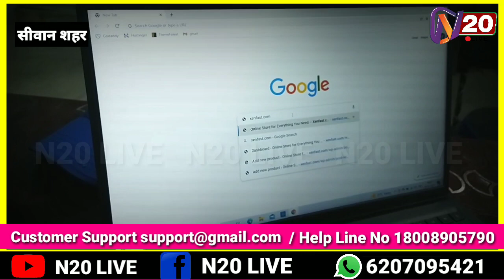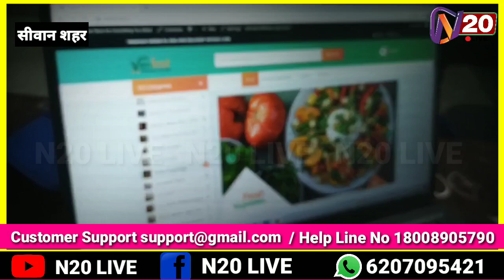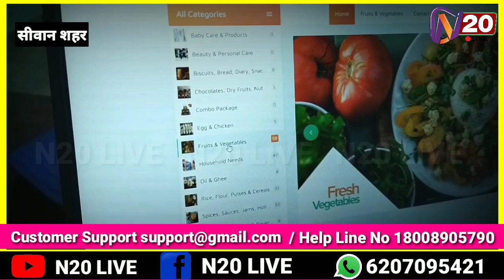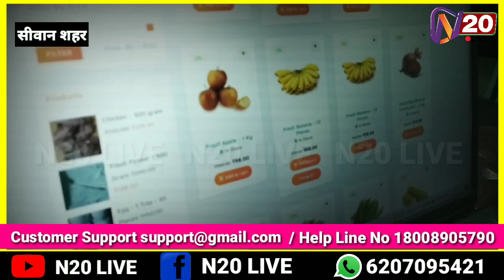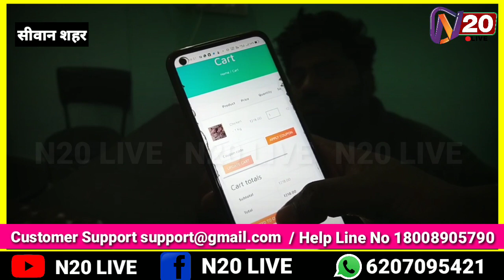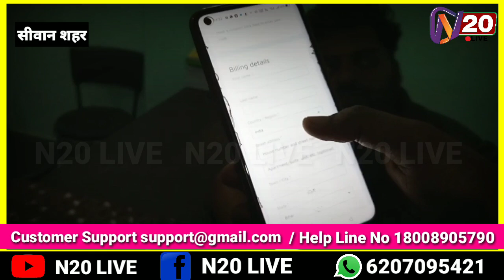N20 LIVE घर बैठे खाने वाला कोई सामान आशानी से मंगाए